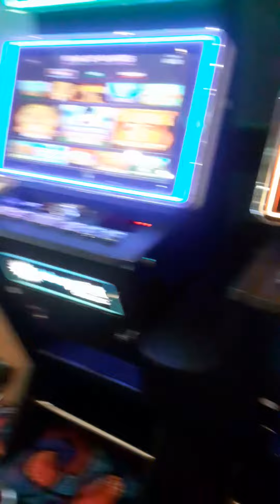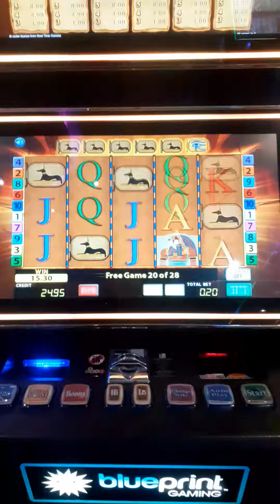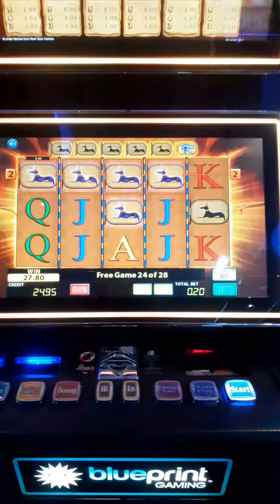very good feature eyes of horus